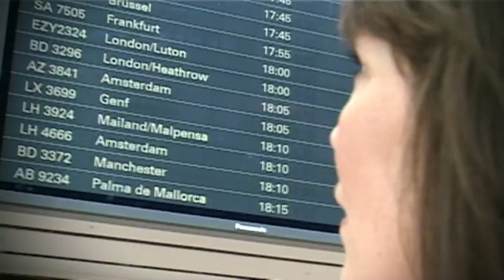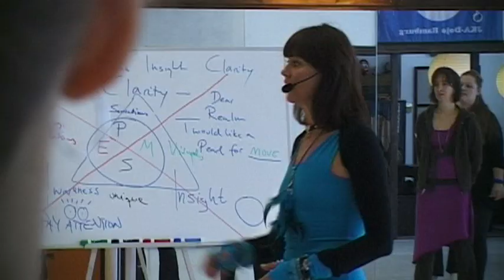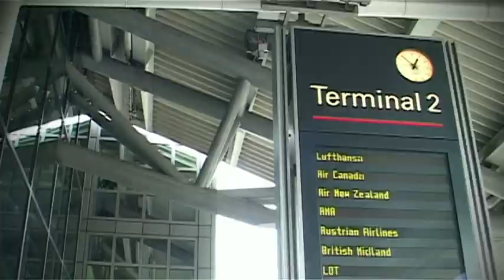Nia-Promovideo_with_Ann_Christiansen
Nia with Ann Christiansen. A movie that introduces Ann and her passion Nia! Discover her world-Welcome to Nia.